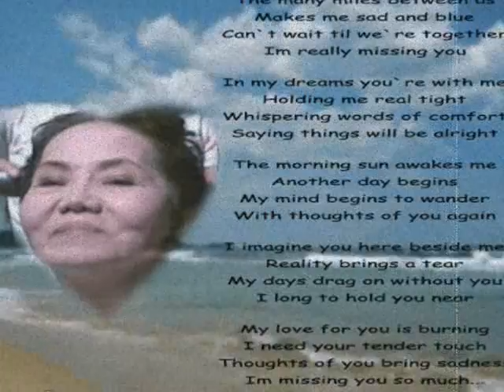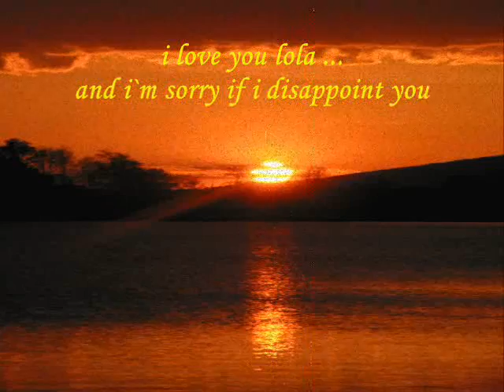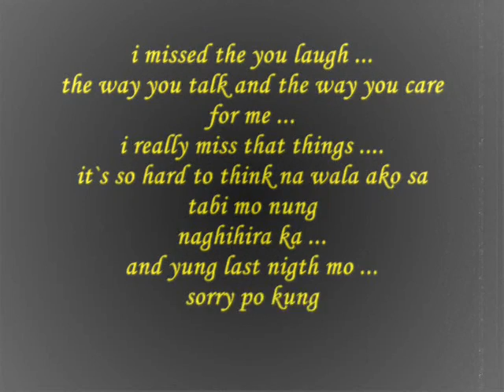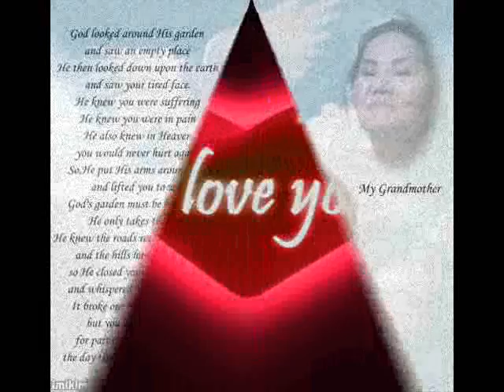i missed you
this video clip is dedicated to my grandmother
DELIA MORALES GO .
i missed you so much !